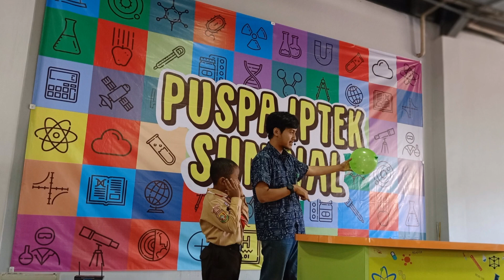DQC kelas 6 SDIT AL FATAH Part 2 "Puspa Iptek Bandung & Capolaga Subang"